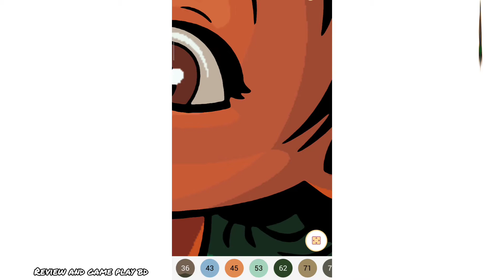happy colour game play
Happy Colour-Colour by Numbers
Details

Details
What's new
Hello! We are happy to present an updated version of
our app.
Get an unforgettable playing experience using these
benefits:
-general performance improvements
-bug fixes
Thanks for playing with us!
About this game
EXCLUSIVE PICS! Color your favorte pictures &
discover the new DISNE category!
Relax with the best colour by number app for adults!
Find more than 40 categories:
Disney
Marvel
Tom & Jerry
Animals
Nature
Places
Flowers
Interiors
Art
Birds
Food
Hobbies
Holidays
Messages
Tattoos
Special categories
? Mystery
Rare
Blend

Add me on Snapchat! Username: ziau6493✅
Add for counte.

link and share the original source. Please avoid methods
of copying or duplicating the content, and help us
support anti-piracy measures in

**$oftwares& Hardware used**
Audio Recorder: Regular Videos: Boya Lapel Mic
Audio Editor: mi sound [Android
Thumbnail Editor: Pixlr |Android]
Camera Setup: mi pogo Ai rear Camera with
Photron Tripod Stand.
Green Screen: Generic &*12
video editor
Thumbnail editor-
For Bangladeshi Contents:
Bangladesh under Chapter 6, Section 36 and Chapter 13
For USA Contents:
such as crticism, comment, news reporting, teaching,